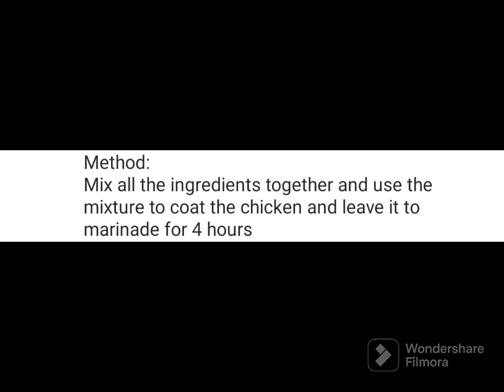Lemon and herb chicken Recipe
Ingredients:
Half chicken
3 tablespoons pepper
3 tablespoons dry parsley
3 tablespoons  zesty lemon and herb spice
30 ml Nandos peri peri sauce
2 tablespoons olive oil
2 tablespoons lemon juice

Method:
Mix all the ingredients together and use the mixture to coat the chicken and leave it to marinade for 4 hours
Place the under a preheated oven 200 degrees Celsius for 45 minutes..